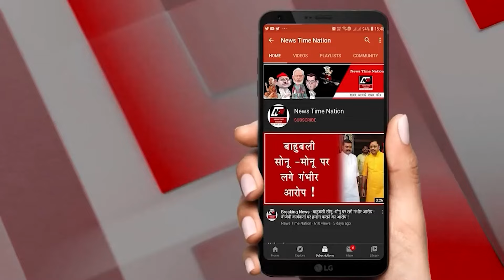रामपुर मे विश्व हिंदू परिषद ने लगाया सांसद विधायक और कोतवाल पर फरीद को संरक्षण देने का आरोप!| NTN